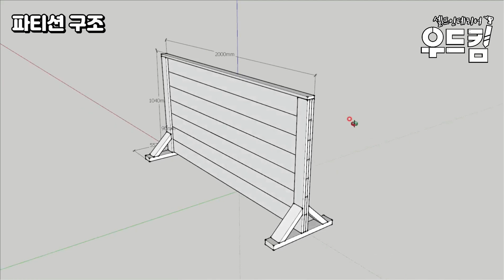[무료나눔] 초간단 초깔끔 원목파티션 만들기 / 목공 목재 DIY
오늘은 원목파티션을 만들어보겠습니다.
초간단 초깔끔한 방법으로 파티션만들기
궁금하신 분들은 끝까지 봐주세요